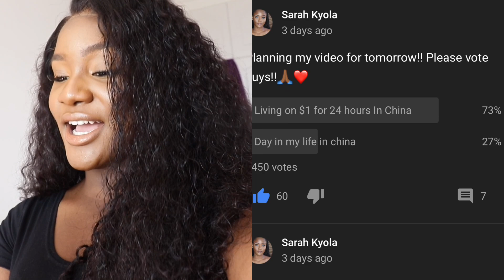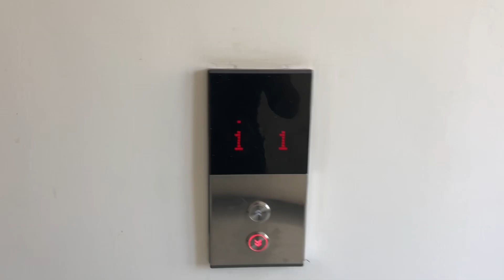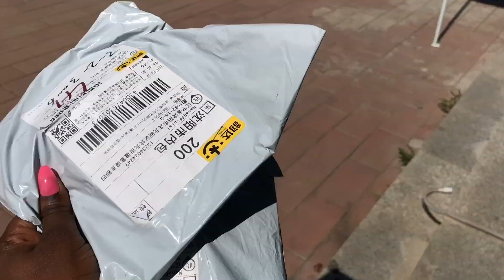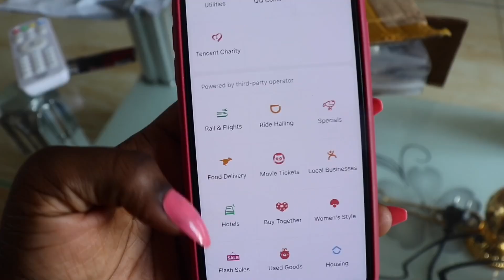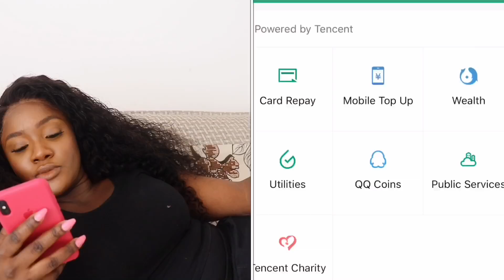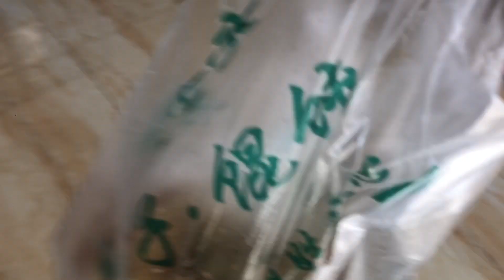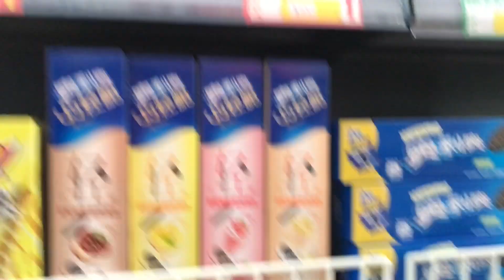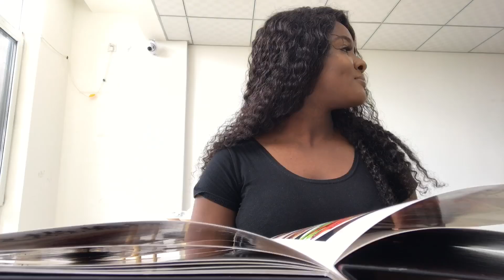LIVING ON $1 FOR 24 HOURS IN CHINA | DID I PLAY MYSELF!?!?! | SARAH KYOLA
Watch in 1080p for your viewing pleasure ❤❤

Hair details:13*6 lace frontal 150% density curly wig 24 inches
90% girls choose this 6*13 Lace frontal Straight wig 150%

Jesus is the same; yesterday, today and forever 🙏🏾♥️

                                                         xoxo Sarah